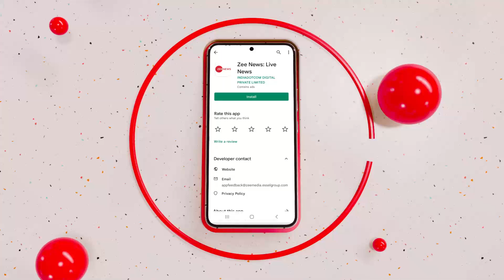Budget 2023: आम गृहणी की उम्मीद, पर Dr Rashmi बोलीं, 'बच्चे और परिवार के लिए स्वास्थ्य सेवाएं मिले'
Budget 2023: आज सुबह 11 बजे निर्मला सीतारमण बजट को पेश करेंगी। इस साल के बजट से कारोबारियों से लेकर आम जनता को बड़ी उम्मीदें हैं। महिलाओं और आम गृहणी की उम्मीदों को लेकर डॉ रश्मि ने बताया कि वे चाहती हैं कि उनके बच्चों को और फैमिली को स्वास्थ्य सेवाएं मिलें।

Budget 2023: Nirmala Sitharaman will present the budget at 11 am today. From the businessmen to general public, there are great expectations from this year's budget. Regarding the expectations of women and common housewives, Dr. Rashmi said that she wants her children and family to get health services.